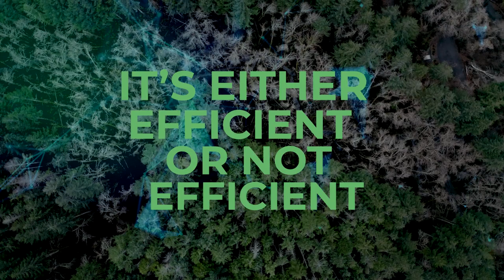Dr. John Lieurance: Ending Inflammation In The Body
CONNECT MORE:
WELLNESS FORCE MEDIA is a global collective dedicated to mastering physical and emotional intelligence for humans to thrive in our modern world.

In the Wellness+ Wisdom podcast together, we walk the path of courage to cross the gap between knowing and doing.

Your Host, Josh Trent asks the questions no one else will ask to get the truth about how to live a life of confidence, freedom, and optimal wellness.

This is where your Hero's journey comes alive as you listen and live the (3) phases of true intelligence:

Gathering, Applying, & Embodiment.